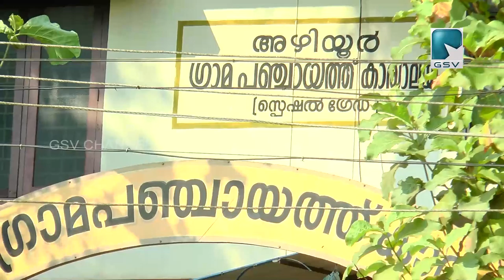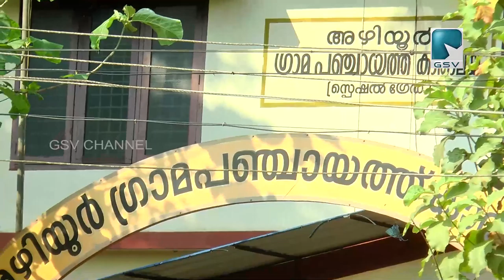അഴിയൂർ പഞ്ചായത്തിൽ കരട് തീരദേശ പ്ലാനിന് അംഗീകാരം ലഭിച്ചേക്കും